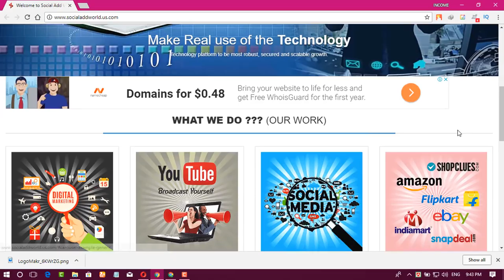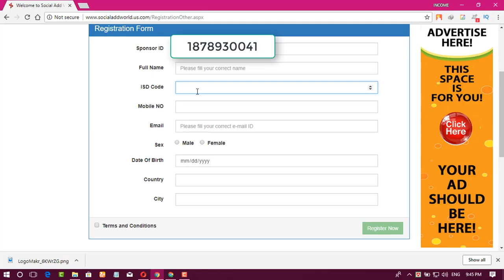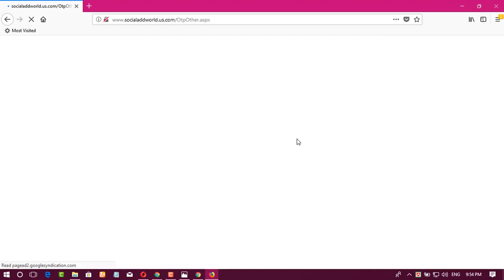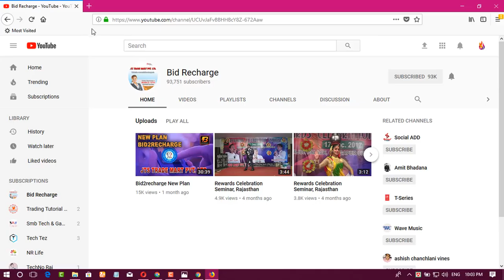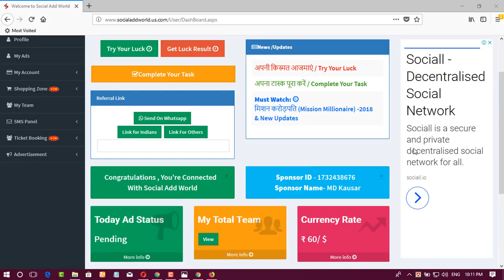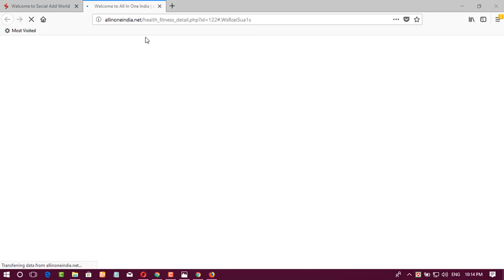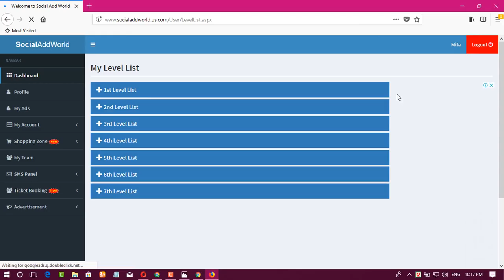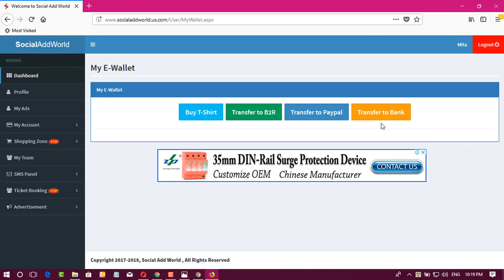স্টুডেন্টস দের জন্য বেস্ট ইনকাম সাইট ২০১৮ || ১২,০০০ টাকা ইনকাম করুন ৩০ মিনিট কাজ করে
Social Info

Please Visit My Blogg